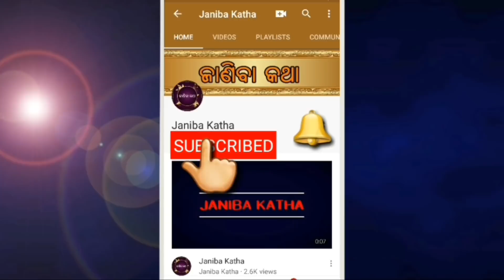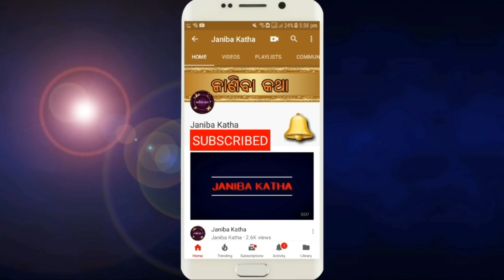କୋଟିଏରୁ ଗୋଟିଏ ହୋଇଥାନ୍ତି ଏହିଦିନ ଜନ୍ମ ନେଇଥିବା ପୁଅ କି ଝିଅ ?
Kotiye ru gotiye hoithanti ehi dina janma neithiba pua ki jhia ?